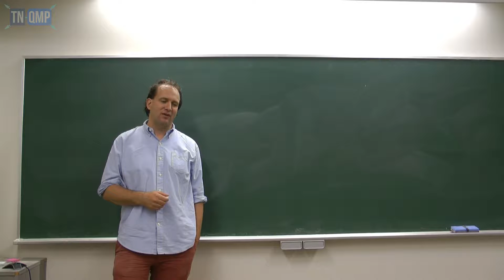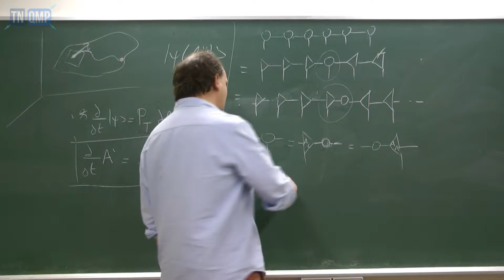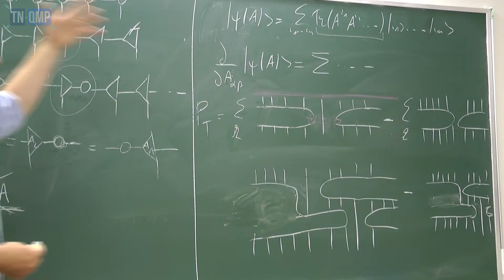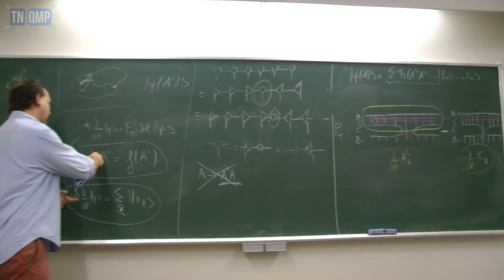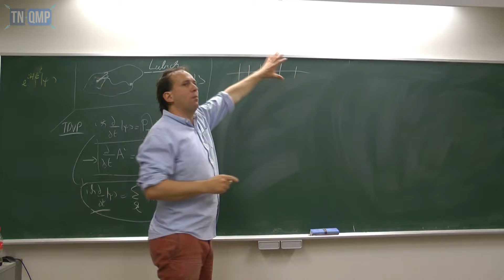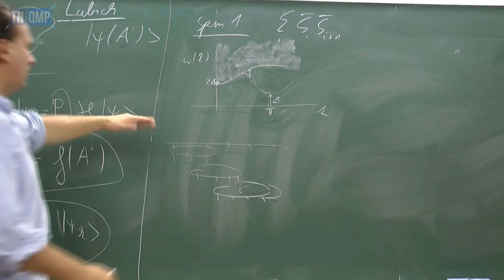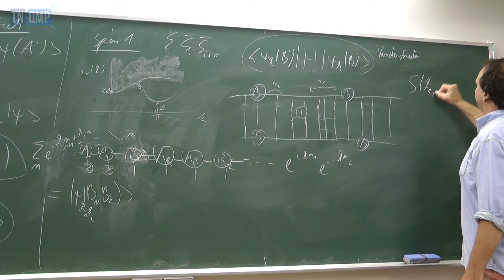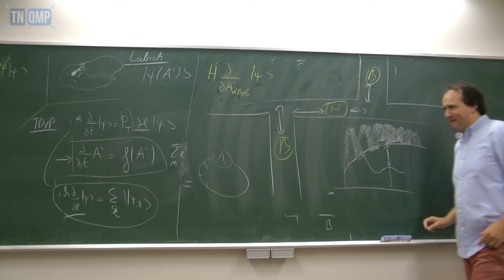TNQMP2016: Frank Verstraete (July 6, 2016)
Frank Verstraete (Vienna)
"Matrix Product States"